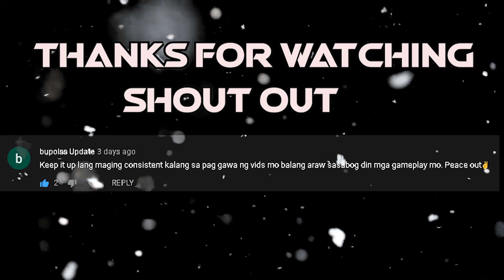Heal muna bago lalaban | 18 squad kills ROS GAMEPLAY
This video is a chill stream... nag paparank up kasi eh kaya wala munang masyadong rush game ^_^